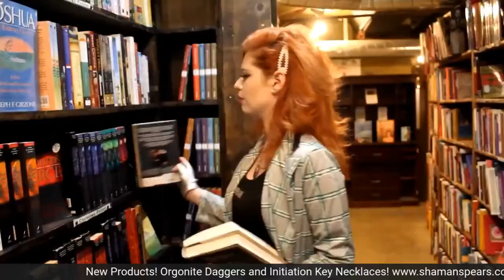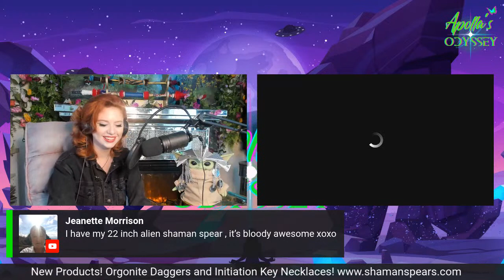Enlightened Contact with Extraterrestrial Intelligence - Featuring James Gilliland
What is ECETI? How do you make Enlighted contact with ET Intelligence? In this show I discuss all of this and more with special guest James Gilliland.

James Gilliland is a best-selling author, and internationally known lecturer, minister, counselor, multiple near death experiencer and contactee. James is recognized world wide as the founder of the Gilliland Estate, previously referred to and known as the ECETI Ranch where he shares amazing multidimensional contact phenomenon which can be viewed at eceti.org. His weekly As You Wish Talk Radioprogram on BBSradio.com draws an audience from around the world who are interested in truth an higher consciousness.
ABOUT THE ECETI RANCH
An unprecedented event is unfolding in a small town known as Trout Lake, Washington. This event has the potential to change the course and destiny of Humanity and the Earth.
The people of Earth are being offered a chance to join the rest of the universe in peace. The technologies to end disease, clean up and restore the environment, fuel-less energy technologies, and the virtual keys to Utopia have been disseminated and are waiting for distribution and production.
A whole new world is unfolding for those with the courage to accept it. CE-5 Contact with spiritually and technologically advanced extra and ultra terrestrial off world visitors which we refer to as the greater family of man has occurred at the home of James Gilliland, known as the ECETI Ranch. ABC, Fox News, The History Channel, Evening Magazine, and other cable channels too numerous to mention have covered the ongoing contacts at the Sanctuary. Radio shows such as Coast to Coast AM with George Noory & Art Bell, Jeff Rense and many others have all covered this incredible verifiable event.